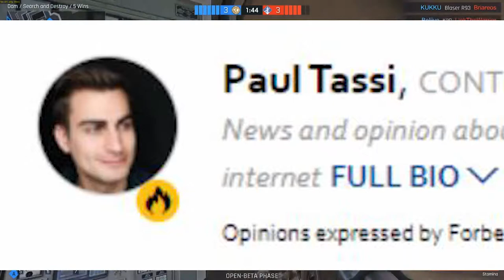CALL OF DUTY IS DEAD AND YOU SHOULDN'T BUY BLACK OPS 4 OR THE SEASON PASS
My thoughts on Activision, Call of Duty and the upcoming Call of Duty Black Ops 4 and why I don't care about the series anymore.

This is my first commentary and the actual video starts at 1:40 Skip there now if you can't appreciate some quality cringe.